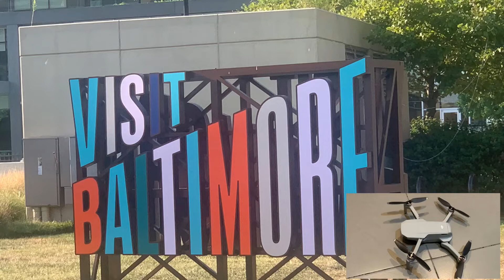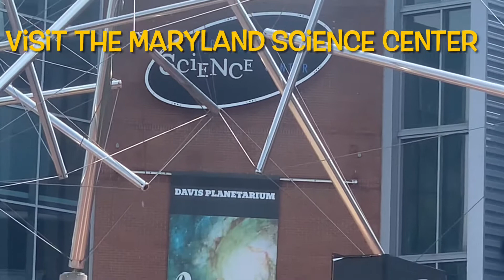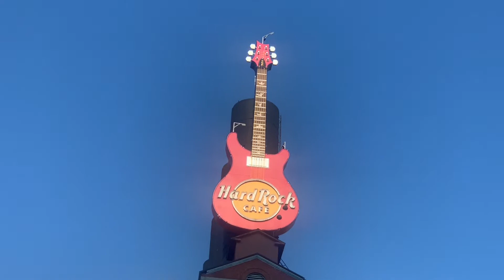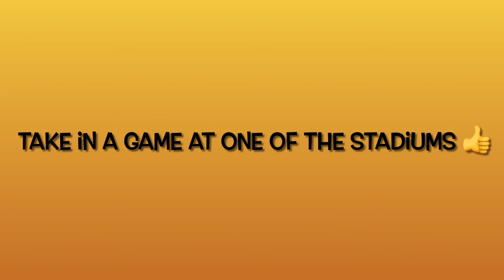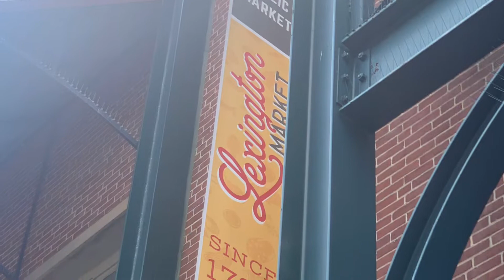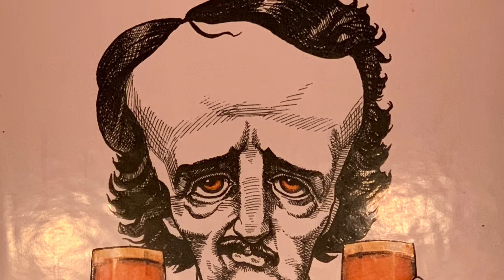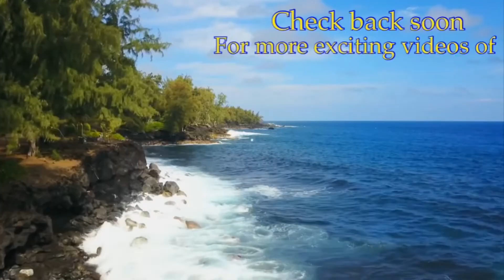Baltimore Maryland | Baltimore inner harbor drone footage | Things to do in Baltimore Maryland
Let me take you on a visit to Baltimore Maryland, complete with drone footage of the Inner Harbor.  Included in our visit is an overview of the food scene, one of the parks, complete with monuments. Must experience highlights/recommendations: such as the National Aquarium, the Science Center, and City Markets.  See my video of my visit to Lexington Market and the Mount Vernon Market place on my Channel…. Enjoy!